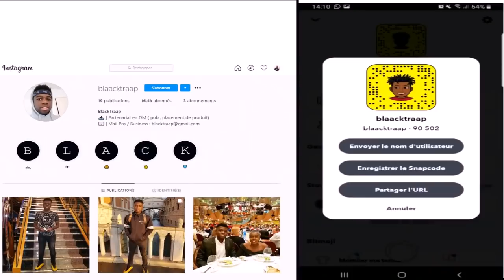UN RAPPEUR DE 17 ANS FINIT EN GAV POUR CETTE RAISON